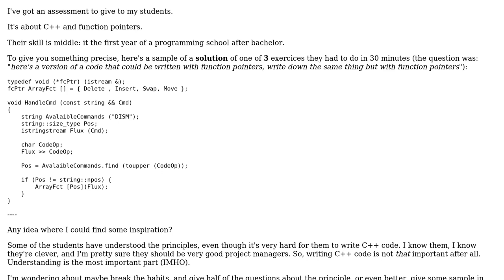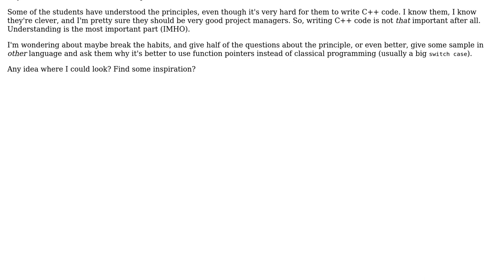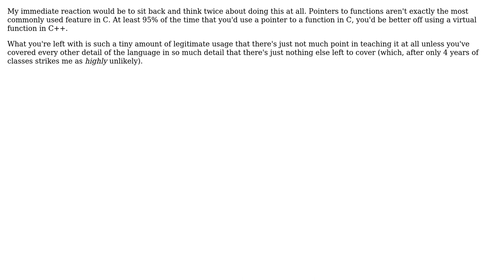Software Engineering: C++ and function pointers assessment: lack of inspiration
With thanks & praise to God, and with thanks to the many people who have made this project possible! | Content (except music & images) licensed under CC BY-SA | Music | Images & others | With thanks to user OlivierDofus user Jerry Coffin user gnat and the Stack Exchange Network Trademarks are property of their respective owners. You are responsible for your own actions.